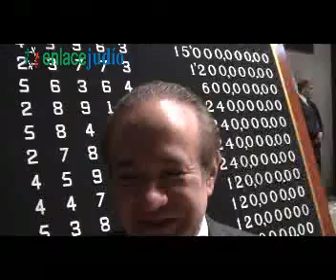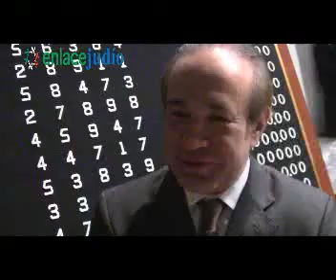Enlace Judío - Entrevista con el Lic. Benjamín González, Director General de la Lotería Nacional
Enlace Judío entrevistó al Director General de la Lotería Nacional, el Lic. Benjamín González, con motivo de la celebración de los 100 años de la comunidad judía en México y la emisión del 'cachito' de conmemoración. Para saber más visita

22 de noviembre de 2011